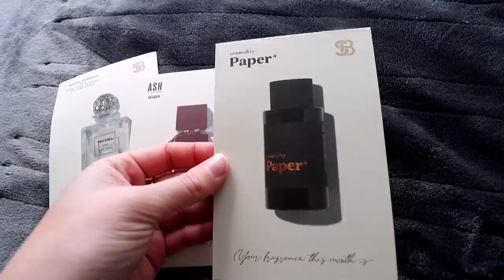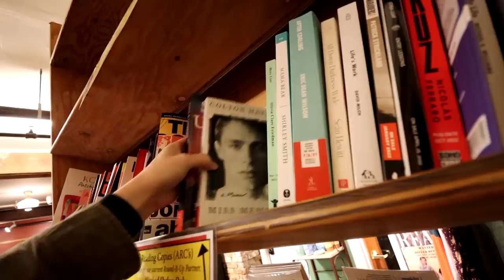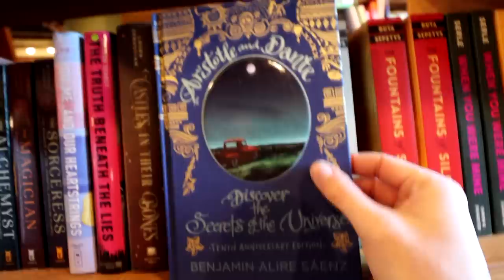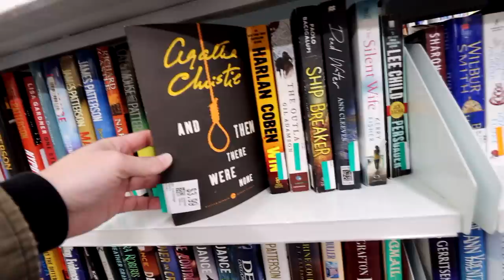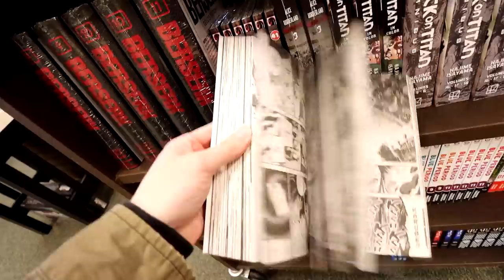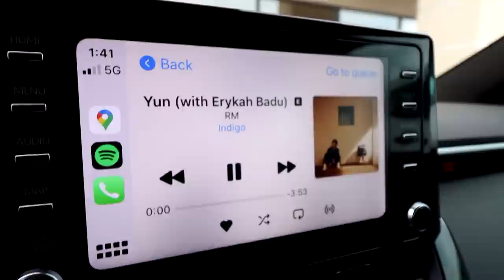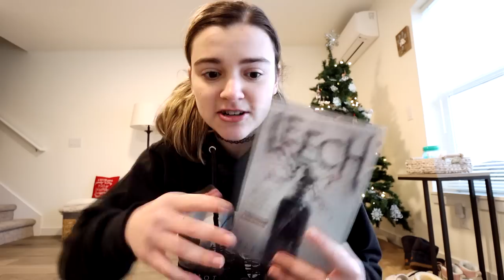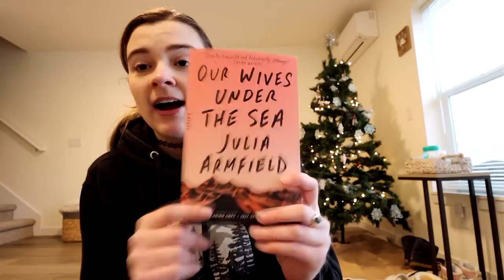Come Book Shopping with Me! 📚✨ [holiday vlog and a little book haul]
I mention my friend @ReadingWryly  and her book club! :)

Other book shopping vlogs I've done...